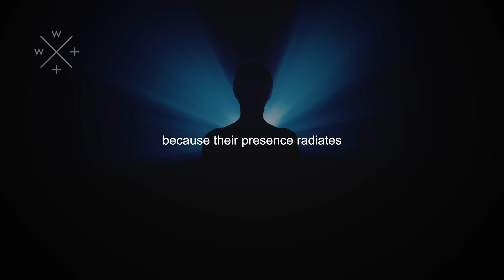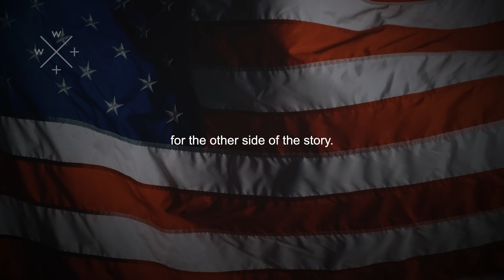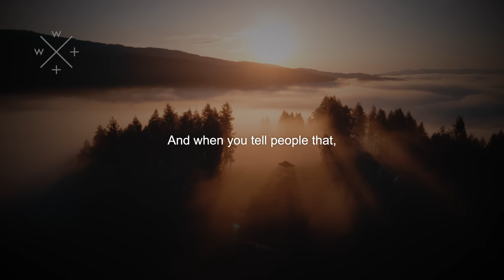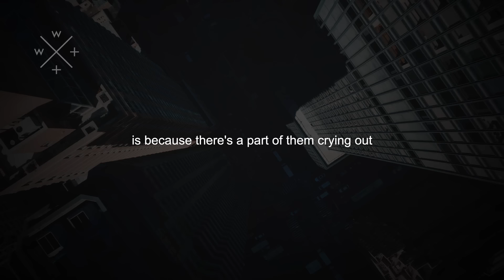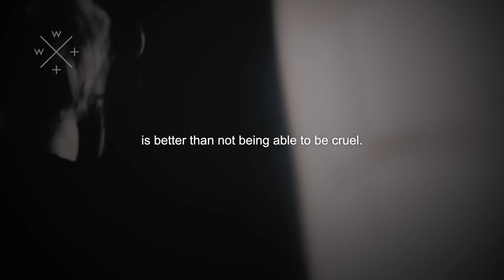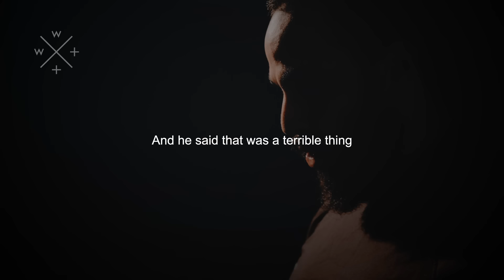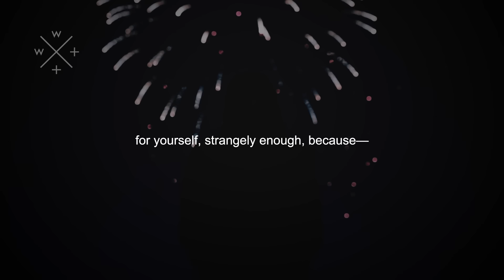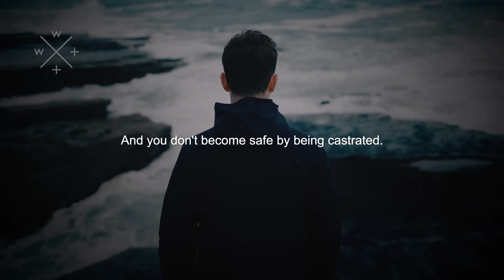"You Should Be A Monster" | Jordan Peterson Motivation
"You don't become safe by being castrated."
Try Audible's free 30-day trial and enjoy 2 free audiobooks

➤➤Transcript (partial):
Part of spiritual development is to recognize the Satanic tendencies that characterize you and to fully wrestle with them and to— and to integrate them. That's the thing. It's—it’s not so much to cast them away. It's to transmute them, you know. And you can see the difference between people who've done that and people who haven't, at least to some degree, because people who haven't integrated the shadow at all are naive. And you can tell that when you look at them and you can tell that when you talk to them. And because they're naive, they're often resentful as well because they get taken advantage of. And someone who's integrated that more, they're dangerous in the—in the martial arts sort of way, which is they're dangerous, but they don't have to be. They don't have to use it because their presence radiates implicit potential for havoc. And that's really necessary. It's one of the things that gives people self-respect. If you're harmless, you're not virtuous. You're just harmless. You're like a rabbit. A rabbit isn't virtuous. It's just... It just can't do anything except get eaten! It's not virtuous. If you're a monster and you don't act monstrously, then you're virtuous. But you also have to be a monster. Well, you see this all the time. Harry Potter is like that, too. It's like he's— he's flawed, he's hurt. He's got evil in him. He can talk to snakes, man. He breaks rules all the time. All the time. He's not obedient at all. But, you know, he has a good reason for breaking the rules. And if he couldn't break the rules, him and his little clique of rule breaking, you know, troublemakers, if they didn't break the rules, they wouldn't attain the highest goal. So it's very peculiar, but it's a very, very, very, very common mythological notion. You know, the hero has to be... The hero has to be a monster. But a controlled monster. Batman is like that, you know? I mean, it's—it's everywhere. It's—it's the story you always hear. If you're going to be a fighter, you have to want to win and you have to want to hurt people. I mean, not for the sake of hurting them. That's what makes you different than an evil person. But you have to have that capacity. You have to develop that. And, you know, that's a step on the way to enlightenment, weirdly enough, because that isn't what people think. People have been fed this diet of pablum, rights and impulsive freedom for so long. There's just an absolute starvation for the other side of the story. There are no rights, technically speaking, without responsibilities. And all we've had for 60 years is a dialog about rights. Well, that leaves a hole on the other side of the story, and it's a hole that— that’s in people's hearts, essentially, because responsibility— well, perhaps that's not more important than rights. Like I said, they're they're part and parcel of the same formula. But it's in responsibility that most people find the meaning that sustains them through life. It's not in happiness. It's not in impulsive pleasure. Those things blow away at the first ill wind. But to adopt the responsibility for your own well-being and to try to put your family together and to try to serve your community and to try to seek for eternal truth and to live them— that's the sort of thing that can ground you in— in your life enough so that you can withstand the difficulty of life. And when you tell people that, especially when you include yourself in the audience, let's say, and you're not finger waving from above...

If you are the legal content owner of any videos used here and would like them removed, please contact . Any infringement was not done on purpose and will be rectified to the satisfaction of all parties.